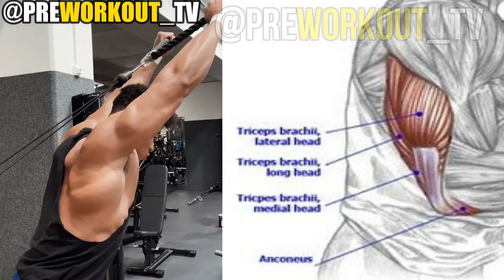KILLER BICEPS/TRICEPS EXERCISES TO GET XXL ARMS 🔥 (100% RESULTS)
✔️Best Workout Videos✔️